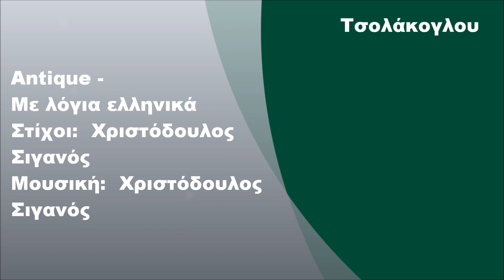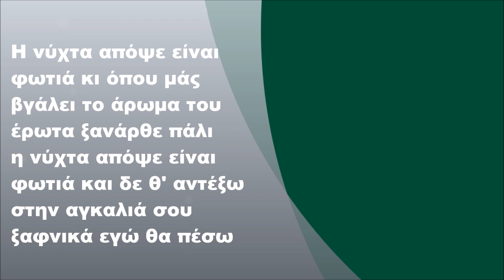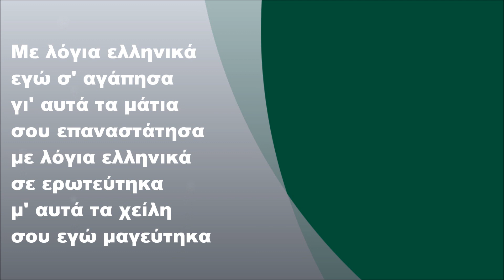Antique - Με λόγια ελληνικά, Στίχοι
Antique - Με λόγια ελληνικά (2002) (FULL HD)
Στίχοι: Χριστόδουλος Σιγανός
Μουσική: Χριστόδουλος Σιγανός

Στίχοι:

Η νύχτα απόψε είναι φωτιά κι όπου μας βγάλει
το άρωμα του έρωτα ξανάρθε πάλι
η νύχτα απόψε είναι φωτιά και δε θ' αντέξω
στην αγκαλιά σου ξαφνικά εγώ θα πέσω

Με λόγια ελληνικά εγώ σ' αγάπησα
γι' αυτά τα μάτια σου επαναστάτησα
με λόγια ελληνικά σε ερωτεύτηκα
μ' αυτά τα χείλη σου εγώ μαγεύτηκα

όλη η ζωή μου είσαι εσύ μ' έχει τρελάνει

Με λόγια ελληνικά,
με λόγια ελληνικά,
με λόγια ελληνικά,
με λόγια ελληνικά